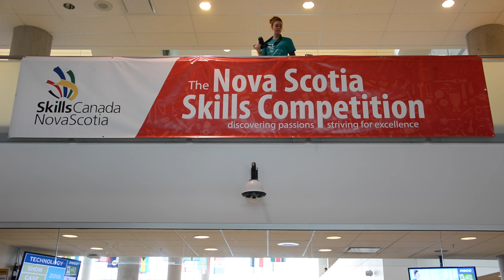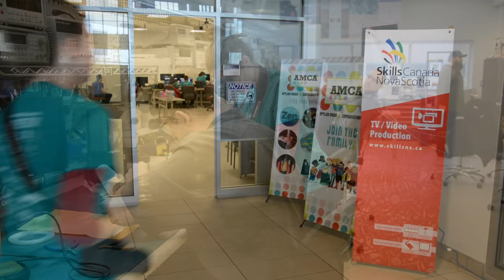I Have the Skills - Nova Scotia Skills Competition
Gold medal-winning video for the Skills Nova Scotia provincial competition by Levi Marshall (Sackville High) and Meagan Brown (Charles P. Allen High School).